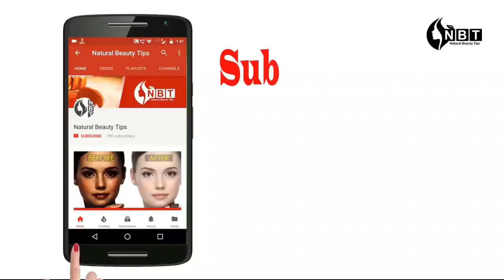Latest Punjabi suits design/Patiala Salwar Suit Design || Daily Wear Patiala Suit 2020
latest summer dress design,
simple salwar suits design,
patiala salwar suits design,
summer suit designs,
cotton fabric suits design